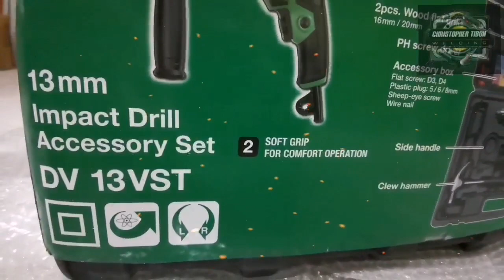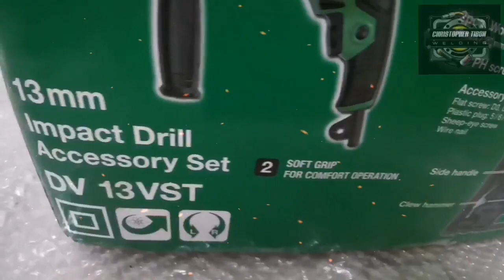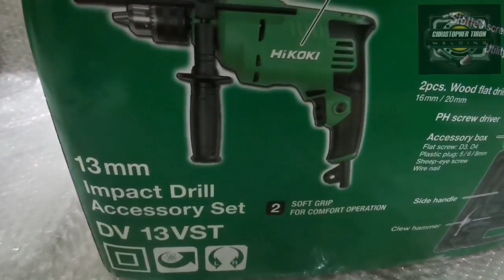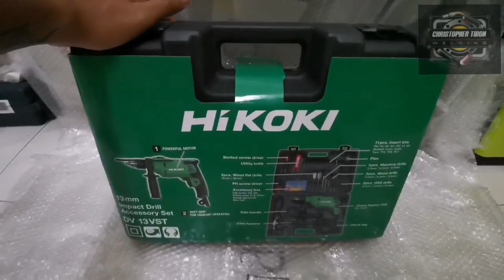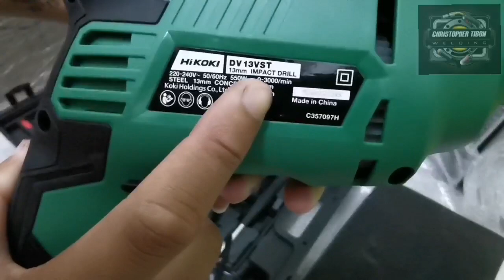HITACHI / HIKOKI 13MM IMPACT DRILL 100 pcs SET (DV13VST)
Hello sahabat semua.!

- Hari ini sy akan review tentang HIKOKI IMPACT DRILL 13MM 550W.

Model: DV13VST

Features:
-Soft grip for easier handling
-28 piece accessory kit for various applications
-Variable speed trigger to suit multiple drilling applications
-Forward and reversible for convenience

Specifications
Metal Drill Chuck  1.5-13mm
Capacity              13mm(1/2")
Masonry   13mm(1/2")
Wood           25mm(1")
Power Input         : 550W
No Load Speed : 0-3,000/min.
Full Load Impact Rate  :  0-48,000/min (BPM)
Overall Length               : 295mm(11-39/64")
Weight                          :   1.8kg(4.0lbs.)
Standard Accessories* Side Handle, Depth Stopper, Accessory Kit